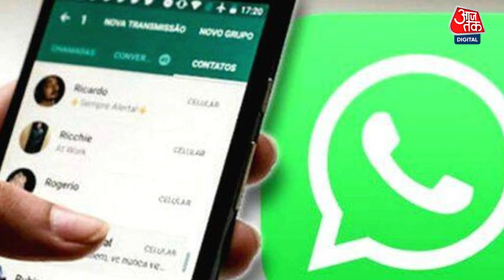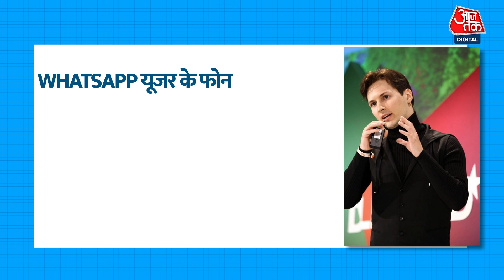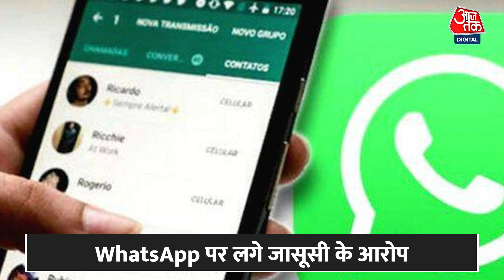Telegram के फाउंडर Pavel Durov ने लगाए Whatsapp पर जासूसी के आरोप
अगर हम आपसे कहें कि वॉट्सऐप पर जासूसी का बड़ा आरोप लगाया गया है तो बेशक आप चौंक जाएंगे. दरअसल, व्हाट्सएप पर टेलीग्राम के फाउंडर Pavel Durov ने ये आरोप लगाया है कि वॉट्सऐप पिछले 13 साल से लोगों की जासूसी कर रहा है. उनके इस बयान के बाद से माहौल गरमा गया है.

If we tell you that a big allegation of espionage has been made on WhatsApp, then of course you will be shocked. Actually, Pavel Durov, the founder of Telegram has said that WhatsApp has been spying on people for the last 13 years.